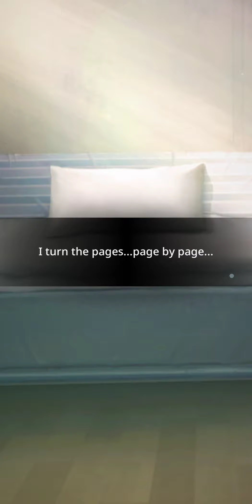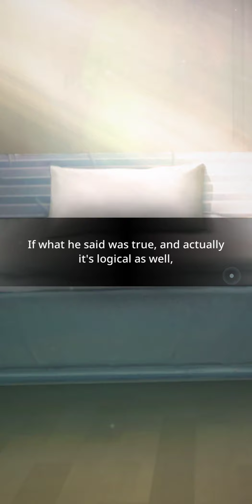BU Story (A Supernatural Chase) Ep. 14- The Plan Pt. 1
"We couldn't tell you... but the whole truth is-"